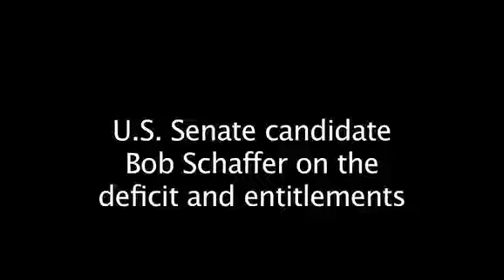Bob Schaffer on the deficit and entitlements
U.S. Senate candidate Bob Schaffer discusses the deficit and entitlements with the Rocky Mountain News editorial board.